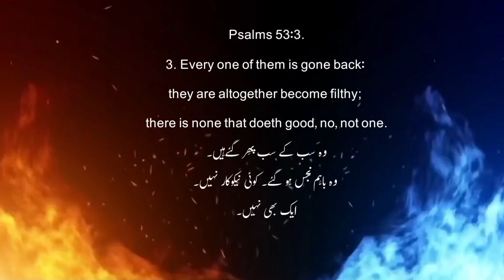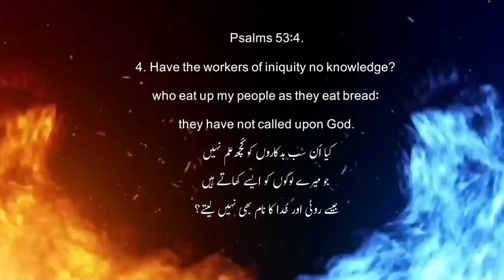Psalms 53 || Zaboor 53 || Bible Study || Bible in urdu/hindi